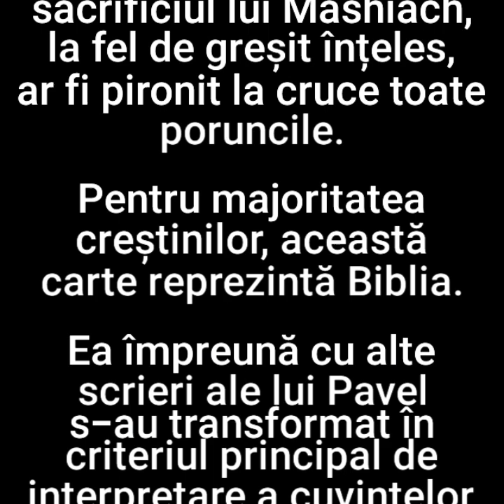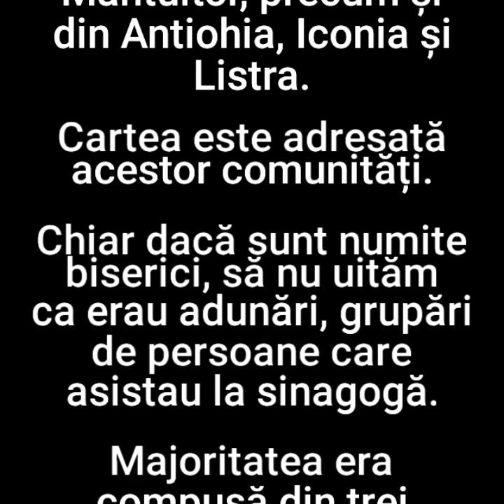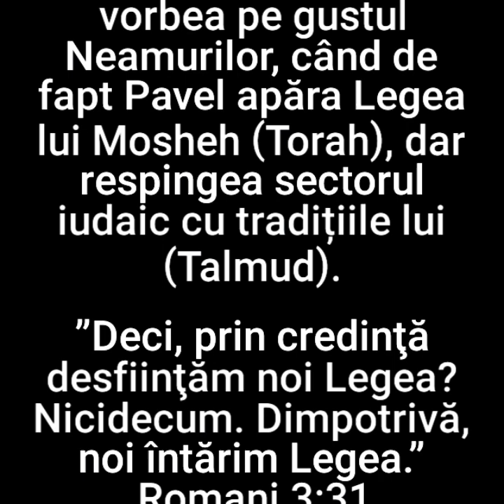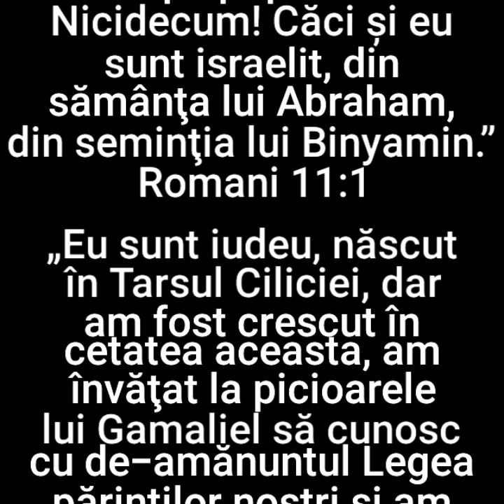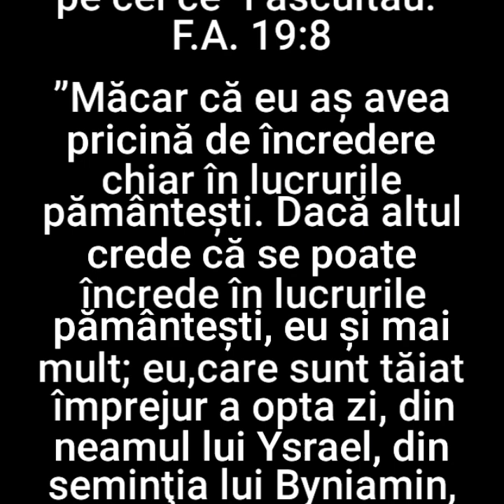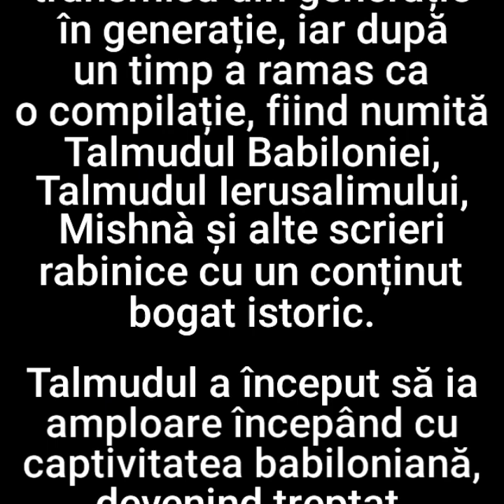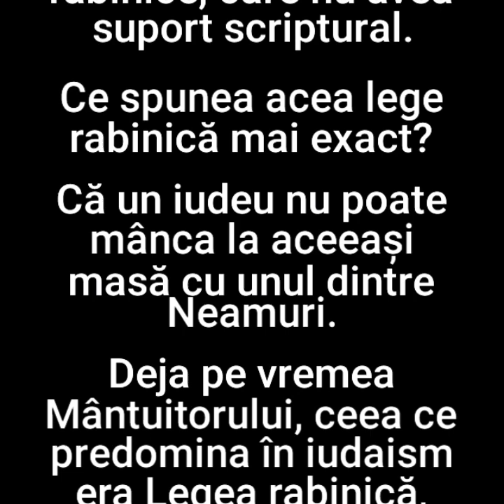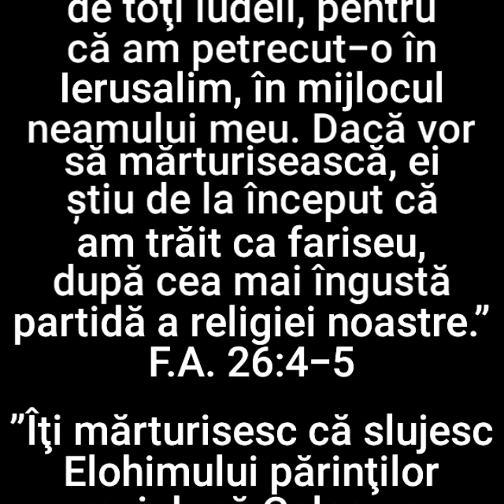1. GALATENI - IN CONTEXTUL IUDAIC AL PRIMULUI SECOL